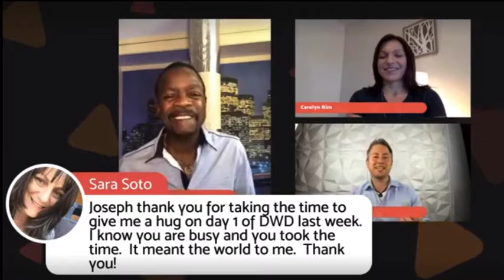My interview of the legendary Joseph McClendon III